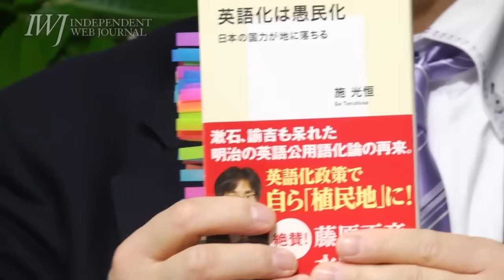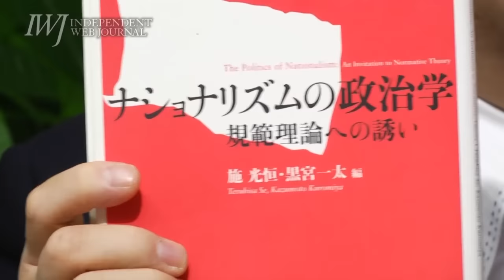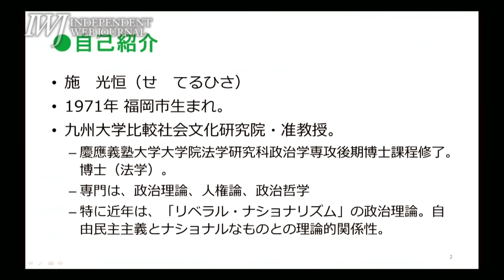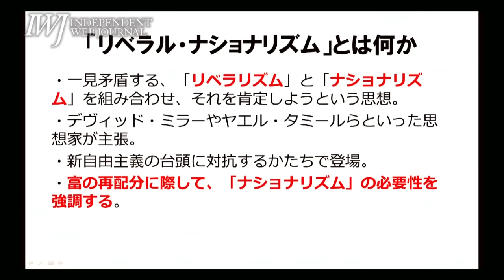160126 【イントロ】岩上安身による九州大学大学院准教授・施光恒氏インタビュー